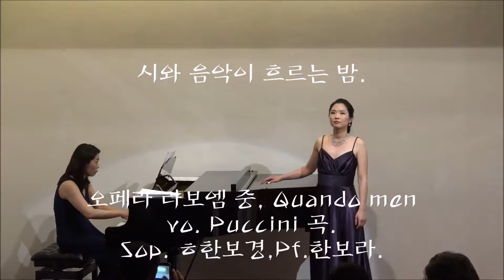시와 음악이 흐르는 밤. 라보엠 중.Quando men vo(푸치니곡) Sop.한보경.Pf.한보라.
음악